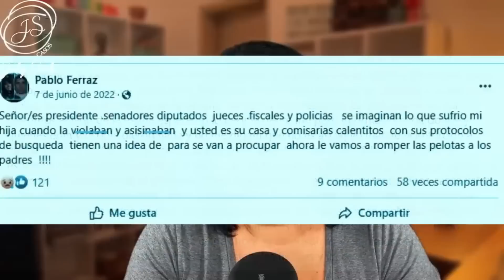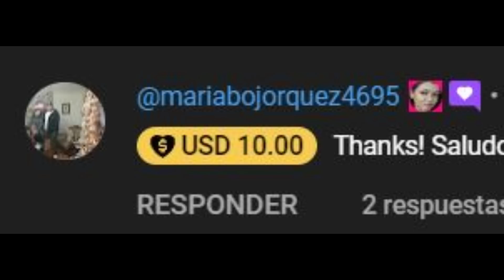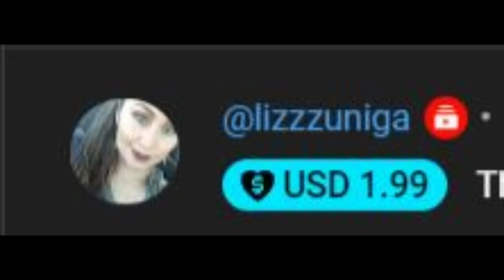Su NOMBRE era VALENTINA - SUCEDIO en URUGUAY